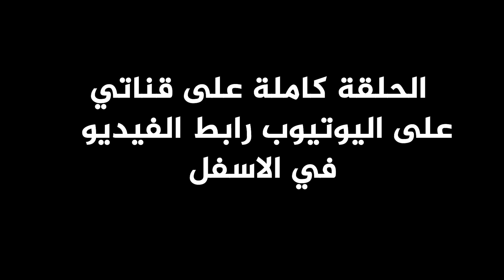حوت العنبر معلومات قيمة كاملة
الحلقة كاملة